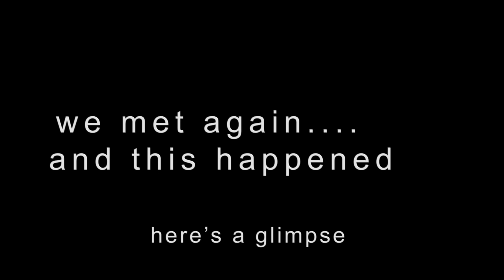♥️TNMC BATCH OF 1999 REUNION TEASER ♥️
TNMC batch of  1999 1ST REUNION AFTER 20 YEARS OF JOINING THE TOPIWALA NATIONAL MEDICAL COLLEGE IN 1999.

3RD - 4TH AUGUST 2019 at  TN Medical college Mumbai and Radisson Blu Resort Karjat

"We all take different paths in life, but no matter where we go, we take a little of each other everywhere."

Unconditionally - Broken Elegance